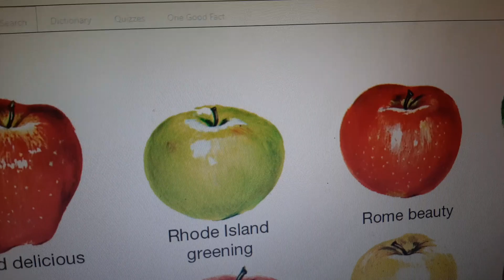Moral: Never judge